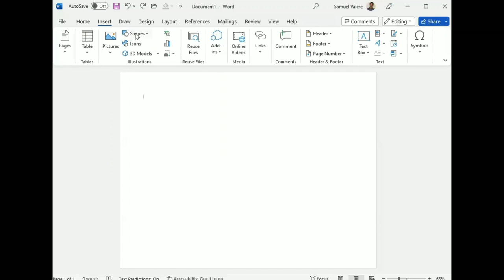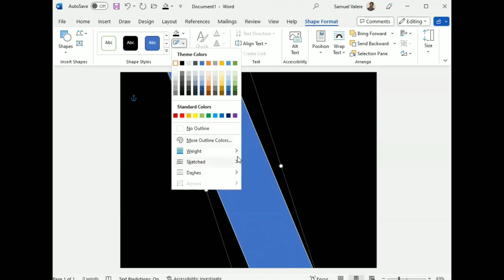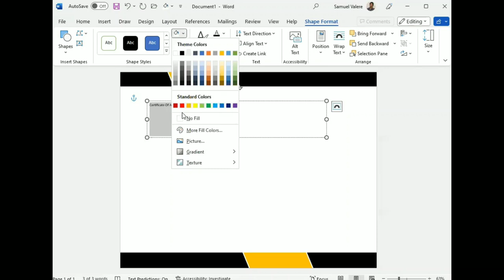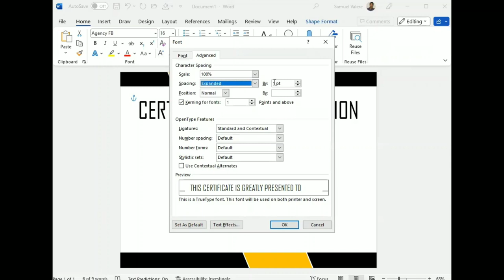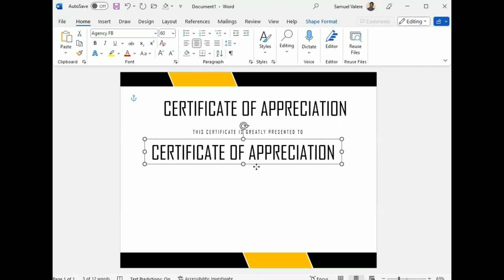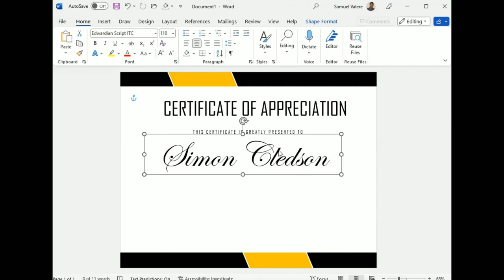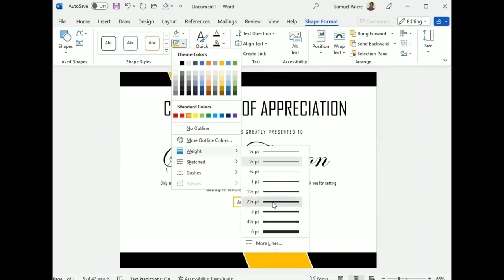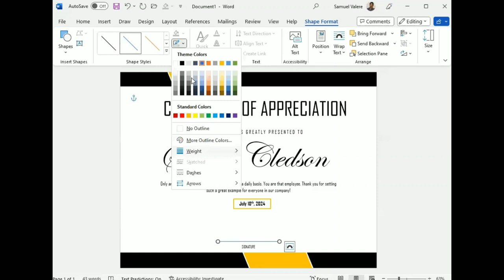Microsoft Word Certificate Design | Easy Editing Certificate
In this tutorial, I have shown how to make a certificate in Microsoft Word.

Creative Microsoft Word template designed to help you present your best.